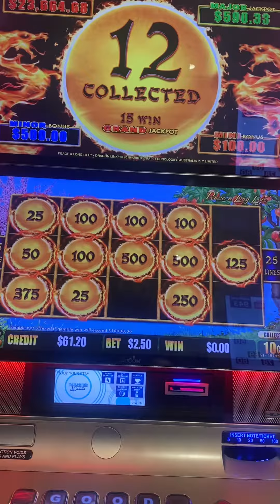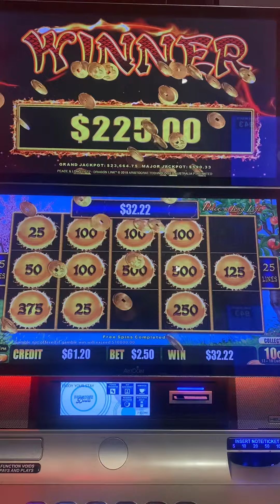$2.50 bet Peace Long Life free spin 💃 | LuckySlots Gold Coast